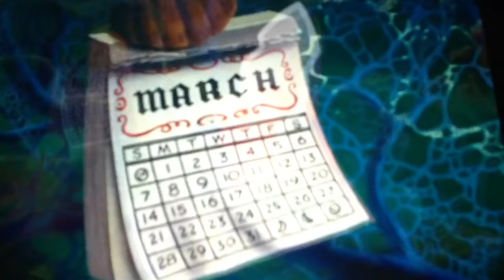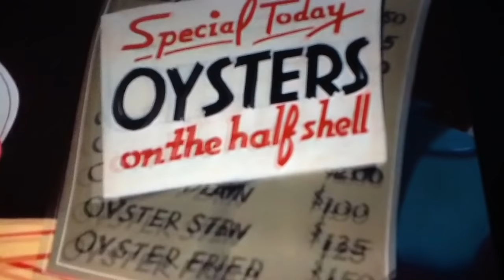Shanti in wonderland part 7 - the engine and the boy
Cast:
Eilonwy (with Taran as extra) as Alice's sister
Shanti (the jungle book 1 & 2) as Alice
Young Dinah (the lion king 2: Simba's pride) as Dinah
Mr. Peabody (mr. Peabody and Sherman (2014)) as the white rabbit
King louie (the jungle book) as doorknob
Simba (the lion king) as dodo
Timon (the lion king) as bird next to dodo
Charlie barkin and itchy itchiford (all dogs go to heaven) as tweedle dee and tweedle dum
Thomas the tank engine as the walrus
Johnny 2x4 (Ed Edd n Eddy) as the carpenter